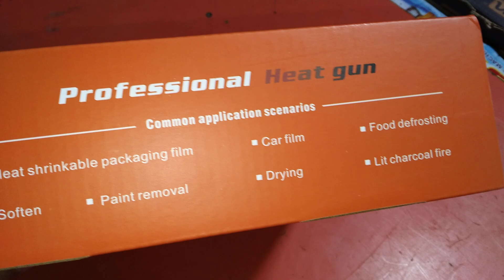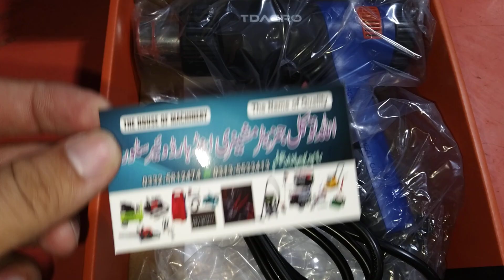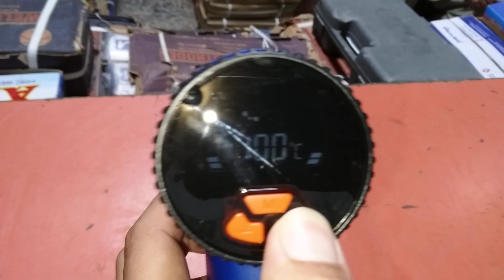Best TDAGRO Professional Heat gun Dual Airflow setting Best heatgun Review 03325812474 WhatsApp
Heat guns are some of the most versatile tools that you could ever use. These specialized tools can put out lots of heat, or just a little bit, depending on your project. This makes them perfect for shrink wrapping, paint stripping, adhesive softening, or embossing. No matter if you are a DIYer, contractor, or handyman, it makes a lot of sense to make sure that you have the best heat gun possible in your toolbox.

ALLAH TAWAKAL GENERATOR &HARDWARE . Ram Din Bazar.  Jhelum

-Best Gaming Mouse Review -     • Best Gaming Mouse of 2...  ​
-Best Gaming Monitor Review -     • Video  ​
-Best Graphic Cards Review -     • Video  ​
-Best Gaming Headset Review -     • Best Gaming Headset of...  ​
-Best Gaming Microphone Review -     • Best Gaming Microphone...  ​